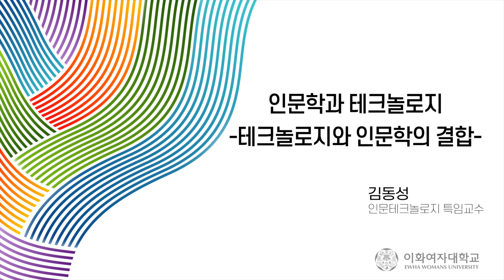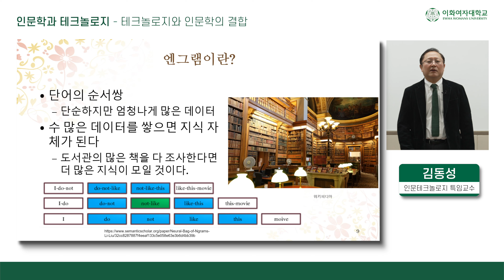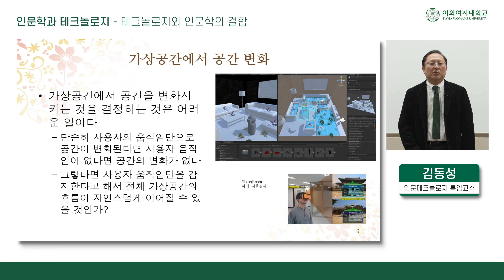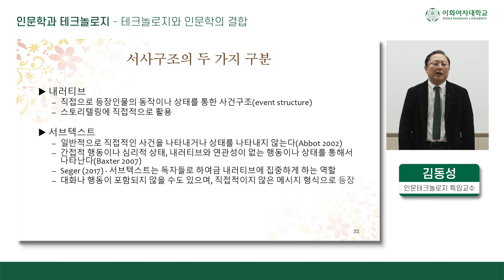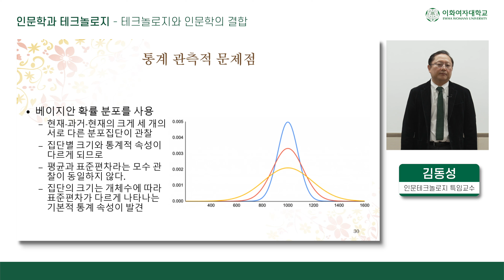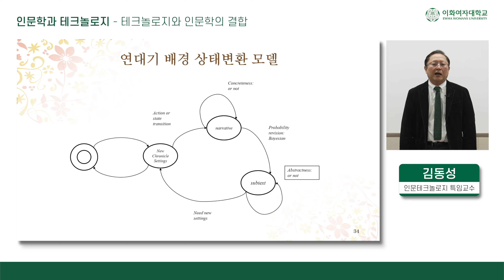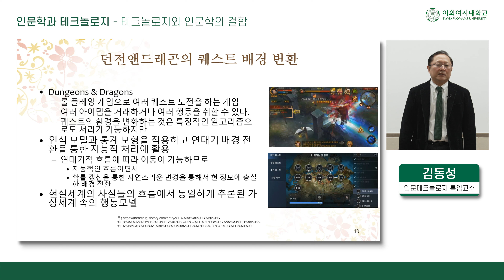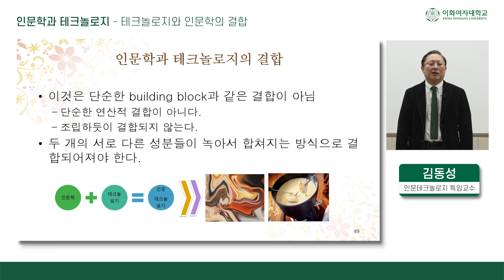[인문학의 미래, 2021의 시선] 테크놀로지와 인문학의 결합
인문테크: 테크놀로지와 인문학의 결합
김동성:  이화여자대학교 인문과학대학 인문테크놀로지 융합전공 특임교수